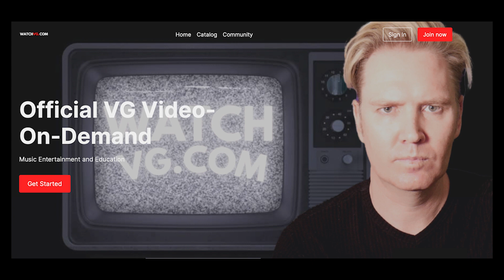Depeche Mode SOFAD Album Review Series Begins!!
The long awaited Depeche Mode "Songs Of Faith And Devotion" Album Review Review Series has begun.